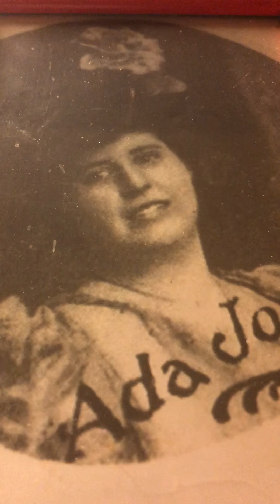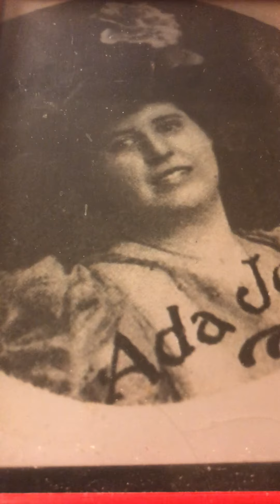Oh you silve'ry bells Ada Jones and Billy Murray 1913